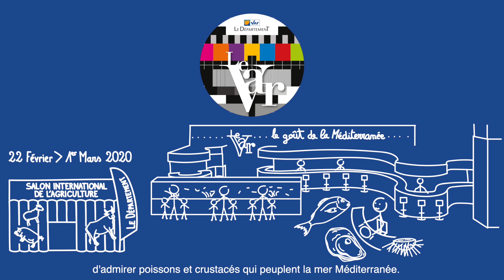Le Département au Salon international de l'agriculture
Après une participation remarquée au Salon international de l'agriculture en 2018, le Département du Var est de nouveau présent à Paris, du 22 février au 1er mars 2020.
Porte de Versailles, dans le Hall 3 du Parc des expositions dédié aux Régions de France, il invite les visiteurs du Salon international de l'agriculture à découvrir le goût de la Méditerranée.
Huîtres, oursins, soupe de poissons… De la mer à l'assiette, le Département propose, durant 9 jours, de nombreuses dégustations et ateliers culinaires.
Sur son stand, un aquarium géant de plus de 7 mètres de long permet aussi aux  petits comme aux grands d'admirer poissons et crustacés qui peuplent la mer Méditerranée.